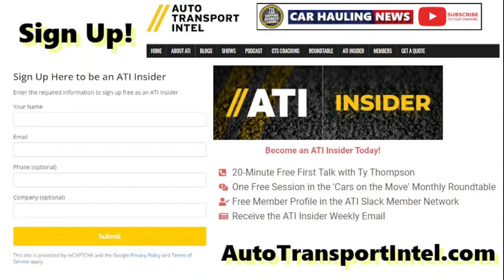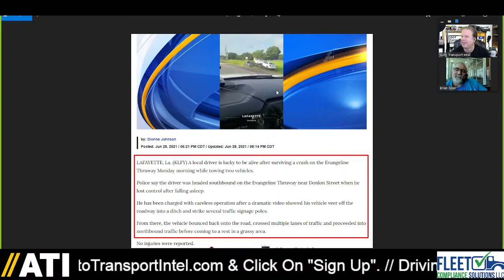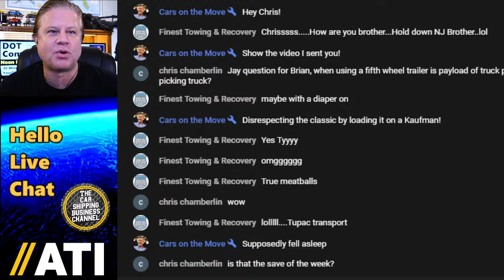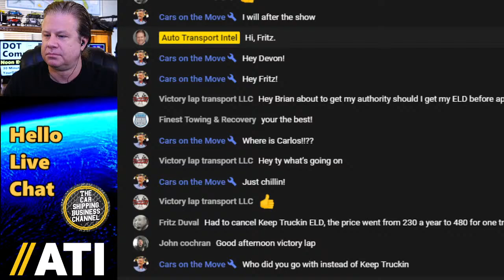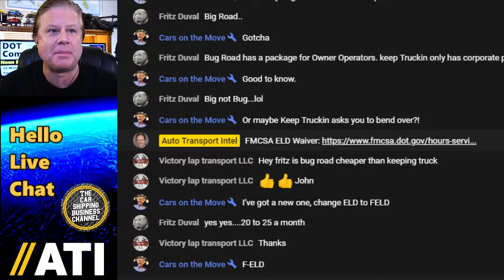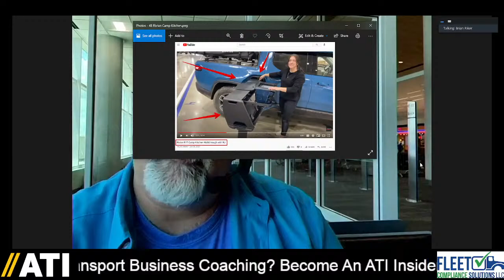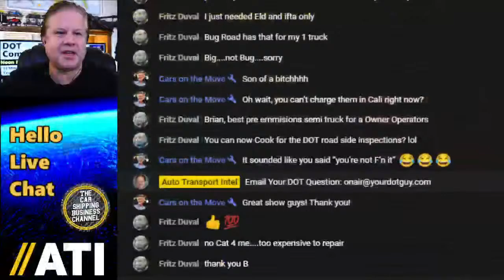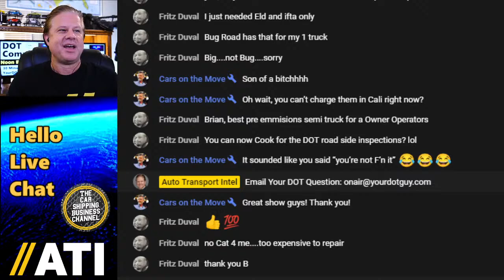Rivian R1T EV Truck Camp Kitchen, How We Doin', Vehicle Safety Recalls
0:00 ATI DOT Compliance Show 31 Start. How We Doin'? Have you seen the EV truck camp kitchen?
2:15 Brian Riker is YourDOTGuy: with your FMCSA regulation answers.
5:20 How We Doin'? John thinks this classic is being disrespected during loading. Do you?
6:30 How We Doin'? The dually and wedge driver that fell asleep in Lafayette, LA got LUCKY.
10:45 Live Chat Question: When using a fifth wheel, please clarify trailer to truck payload.
12:10 Vehicle Safety Recall: What should you do when and what advice can you give now?
15:30 Live Chat Question: Should I get my ELD before I get my new MC authority?
21:55 ELD vs. paper logs. Don't forget, with your mandated ELD you still need a paper backup.
25:15 News Article: New Rivian R1T features a hidden compartment camp kitchen and workbench.
27:10 DOT Compliance EV Mic Drop: Plus, Brian loves talking about truck and trailer equipment.
33:40 Thank You, Brian Riker, YourDOTGuy. Get DOT Compliant!

AUTO HAULER INSURANCE: LOW RATES & FAST QUOTES
Need help? Talk to Lionel Yates at CY Financial Solutions.

Stay DOT Compliant With YourDOTGuy, Brian Riker, Expert Motor Carrier Advice.

DON'T PANIC! ASK YOUR DOT GUY.
Brian Riker of Fleet Compliance Solutions LLC helps carriers stay DOT compliant in today's complicated world of FMCSA regulations.

WHAT TOPICS DOES DOT COMPLIANCE COVER?
CSA (Compliance, Safety, Accountability), Insurance, Medical Qualifications, Truck and Trailer, Permits, License Plates, GVWR / GCWR, Driver License, Hours of Service Limits, Personal Use of Your Truck, Weigh Stations, Federal Laws, Safety Regulations, State Laws, Recordkeeping, Road Taxes, and more!

DOT COMPLIANCE Is Essential For Every MOTOR CARRIER Fleet, Every Owner Operator, And Every TRUCK DRIVER - But When You Consider The Vast Landscape Of FMCSA REGULATIONS, Regarding: CDL, GVWR, MC Authority, ELD, IRP, IFTA, UCR, Insurance Requirements, Safety Audits, Hours Of Service, and Drug & Alcohol Testing (Plus Running A Business!), Things Get Complicated Fast.

✅ The FMCSA is a division of the Department of Transportation (The "DOT").

✅ CSA is FMCSA's data-driven safety compliance and enforcement program.

✅ FMCSA Drug & Alcohol Clearinghouse is a mandatory database for truck drivers, employers and service agents.

✅ Not Sure If You Need A CDL? CDL FLOWCHART

⭐ DON'T BE THE NEXT FLIP OF THE WEEK! Tune in every other Wednesday to Auto Transport Intel at 12pm CST for DOT Compliance Expert Advice.

CTS Business Coaching (Car Transport Services) connects OEMs, Dealers, and Auctions to Carriers. Want to grow a successful Car Shipping Business? We actually care about the Auto Transport Industry. Get signed up for a Free First Talk with Ty and join the Auto Transport Intel community